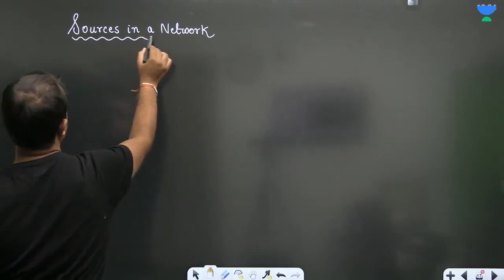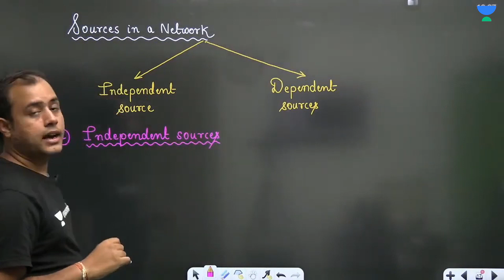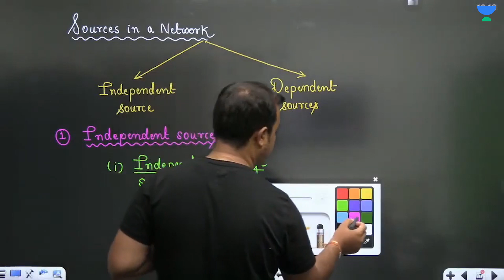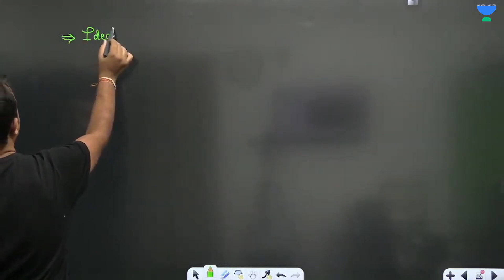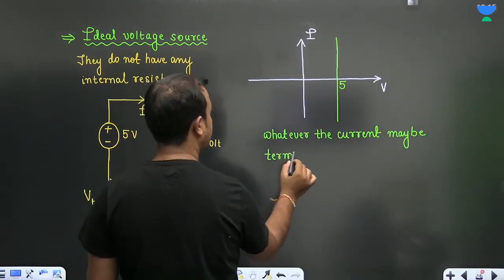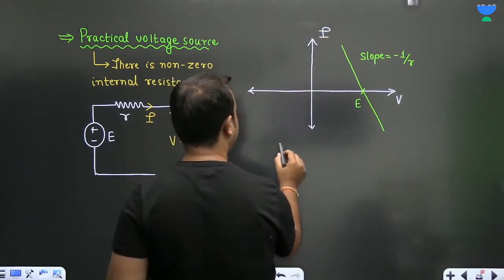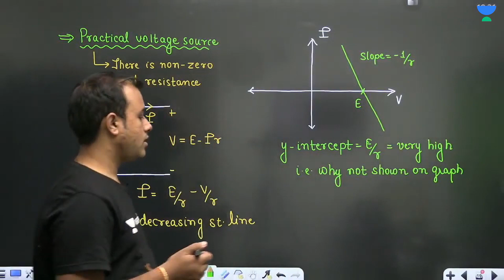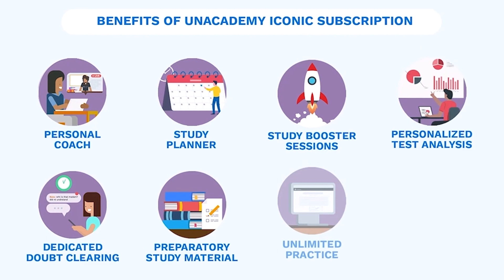Sources in a Network - 1 | Network Analysis | GATE 2022 | Ankit Goyal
3 Days To Go

⏳ Duration: 45 Minutes In this session, Ankit Goyal will be discussing about Sources in a Network from Network Analysis . Watch the entire video to learn more about Sources in a Network, which will help you crack GATE Exam. Let’s Crack It!

Unacademy GATE presents GATE Yoddhas, a free test series for you.
Beginner | 7th Nov | 15 Demons | 45 Mins
Intermediate | 14th Nov | 30 Demons | 90 Mins
Advanced | 21st Nov | 65 Demons | 180 Mins
Link to Test:
Start date: 20 Oct 2021
Verve for GATE 2023 (Electrical) - Batch E (English)
Rank Improvement Batch for GATE 2022 (Electrical) - Batch B
Rank Improvement Batch for GATE 2022 (ECE) - Batch B

Unacademy Learner App Benefits:
1. Learn from your favourite Educator
2. Dedicated DOUBT sessions
3. One Subscription, Unlimited Access
4. Real time interaction with Educators
5. You can ask doubts in live class
6. Limited students
7. Download the videos & watch offline

Get the GATE & ESE Iconic Advantage:
1. Personal Coach
2. Study Planner & Bi-weekly Reviews
3. Dedicated Doubt Clearing Space
4. Personalized Test Analysis
5. Study Booster Sessions
6. Preparatory Study Material
7. All the Unacademy Subscription Benefits